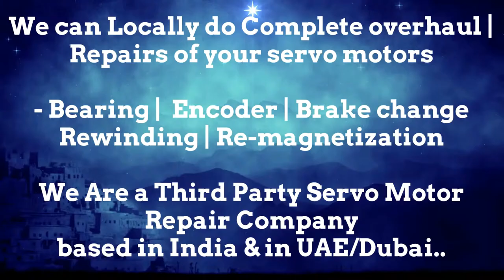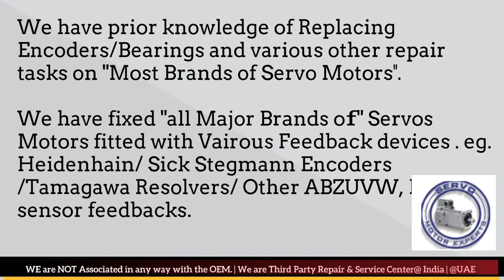LVD Strippit CNC Repair Heidenhain Resolver Encoder servo alarm codes servo motor troubleshooting